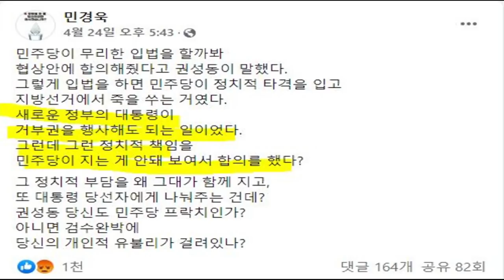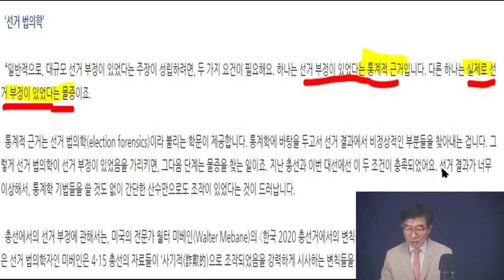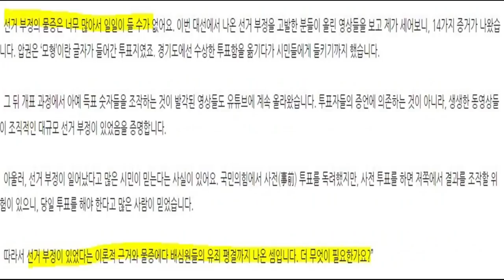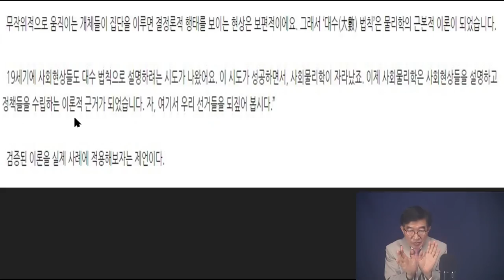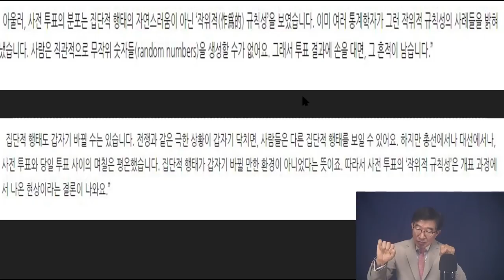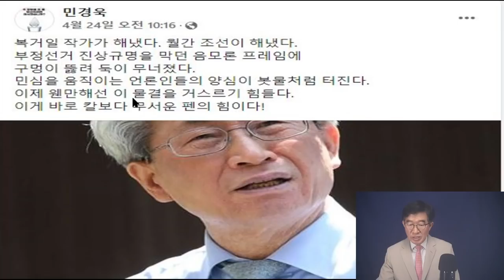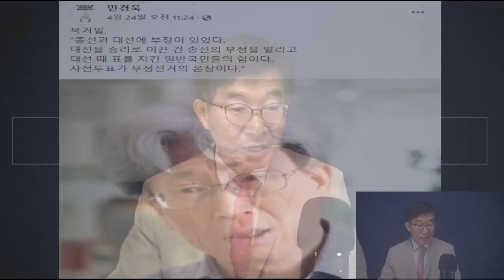"총선, 대선 모두 부정선거였다" / 원로작가, 복거일 말하다 / 생물학 등 자연과학에 조예가 깊은 원로작가, 통계학과 물리학에 기초한 부정선거를 말하다 [공병호TV]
Bitcoin : 3MTW849AkP2ftLeSK2teZHMmzLu7Z83s9U